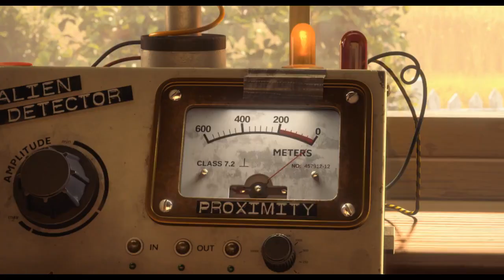Amigos Alienígenas - em Outubro no Kinoplex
Data de lançamento 25 de outubro de 2018 (1h 25min)
Direção: Christoph Lauenstein, Wolfgang Lauenstein mais
Elenco: Chloë Lee Constantin, Flemming Stein, Tim Grobe mais
Gêneros Animação, Família
Nacionalidades Alemanha, Luxemburgo, Dinamarca

Sinopse:
A vida de Louis, um menino de doze anos, muda completamente quando a nave espacial de três alienígenas cai nos fundos do quintal de sua casa. Seu pai, um ufologista famoso, congelaria os novos amigos na primeira oportunidade, por isso ele precisa protegê-los e ajudá-los a descobrir o paradeiro da nave mãe, para que só assim eles consigam voltar para casa.